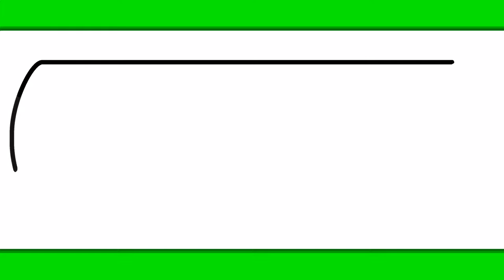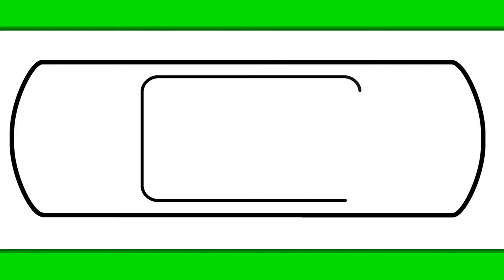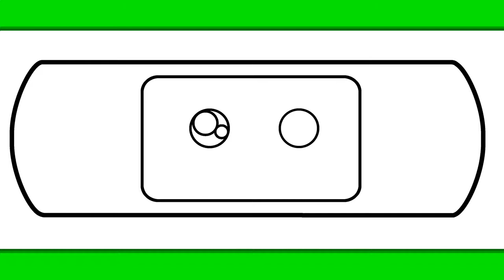HOW TO DRAW A CUTE BAND-AID STEP BY STEP | Easy drawings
It has happened to all of us to fall to the ground and get hurt. But luckily every time one of our parent was there to support us and help us with a band aid. Band aids are very useful and cute! Let's draw one!